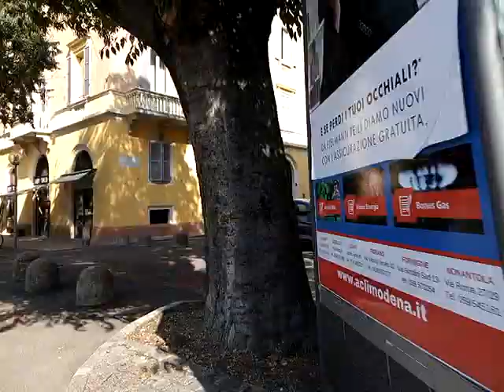SENTO POCO MA SENTO DI VILLA LITERNO IN GIRO PER MODENA EP1: GIRO AL DUOMO